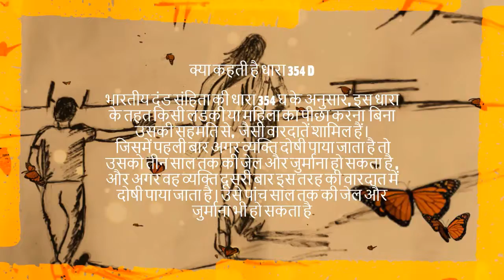लड़की का पीछा करने से हो सकती है जेल , You may be imprisoned for chasing a girl , ipc sec 345 D hindi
This is a brief lecture

Sec 354 D

Knowledge for awareness...